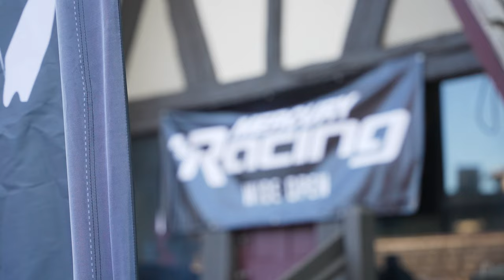Boyne Thunder 2022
Boyne Thunder, the showcase event of the Great Lakes when it comes to power boating was held on July 7, 8 & 9 in Northern Michigan.

Over $100,000 was raised for the two partner charities, Camp Quality & Challenge Mountain, at the Saturday Dinner Party Auction.

If you didn't make it this year, be sure to mark your calendars for next year's event! 2022 sold out in ONE DAY, so if you're interested in participating next year check out for the latest news.